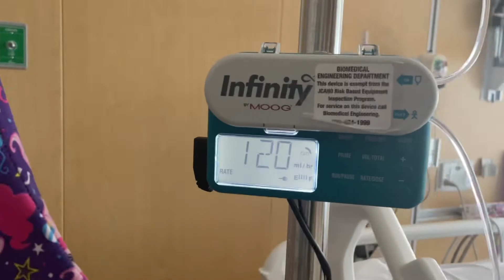VLOG// GETTING MY G-TUBE 😥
If you would like to follow more on Kyleigh’s heart journey ❤️ please follow her on all other social media platforms:

If you would like to donate and help show your support you can do so by: